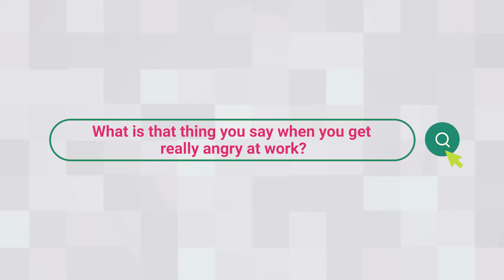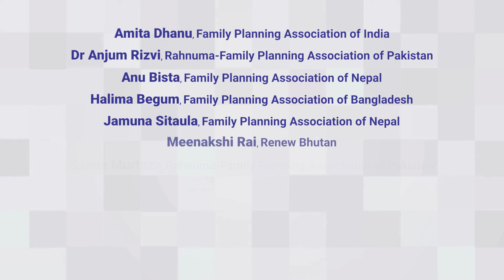Women Leaders in IPPF South Asia Region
😍Hear our women leaders from Afghanistan Bhutan Bangladesh India maldives Nepal Pakistan SriLanka talk about the things that make them angry and proud... to the laws they would like to change.